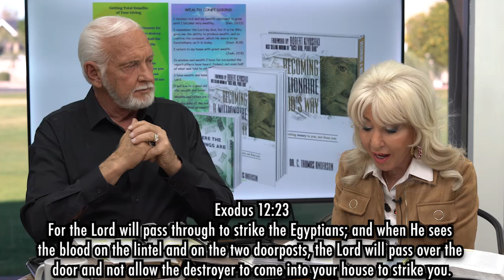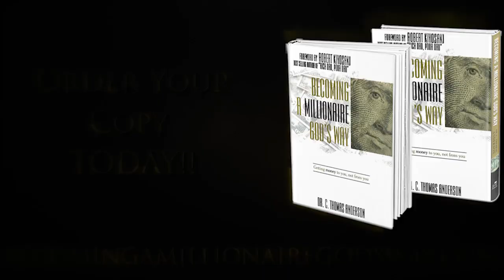Becoming A Millionaire God's Way Part 10 The Transfer of Wealth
Jesus became poor. Kenneth Copeland word to us- transfer of wealth. Moses-10th plague-blood only set free. They were to lock door, stay in house, eat lamb (Word). Eccl 2:26...sinner to gather, store and hand over wealth to us. (We will use for good not evil) Our responsibility to ask for it, claim it, call it in by faith. Abraham, Isaac, Jacob didn’t build, but sinner was building cities for us! We take for Jesus! Not getting the full benefits of your giving!